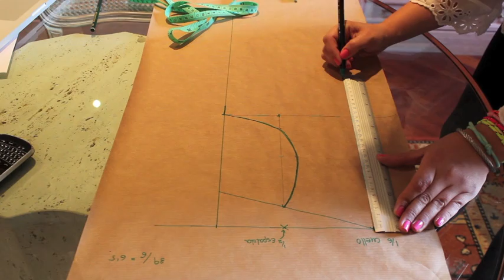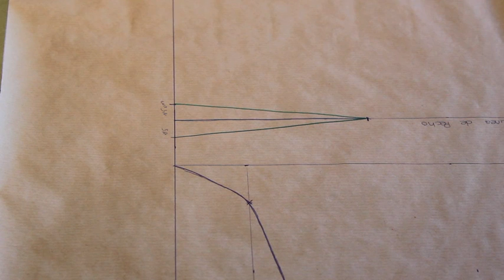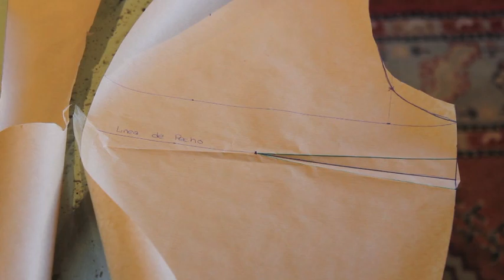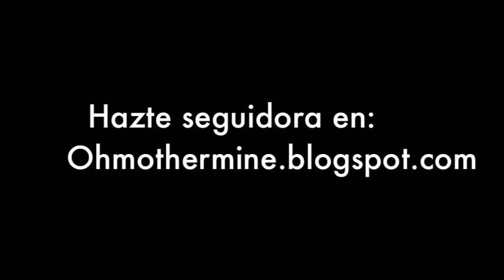Dibujar, Cortar Y Coser una Pinza de Pecho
Dibujar, Cortar Y Coser una Pinza de Pecho. Despliega la descripción para obtener toda la información!!!

Entra y hazte seguidora, podrás estar al día de las novedades, tendencias y costura.

Qué tal??? Cómo estáis??? Yo practica que practica. El otro día se me ocurrió coger algunos retales de tela que tenía por ahí, y ponerme manos a la obra con algunas cosas de las que mi madre me ha ido enseñando. Comencé por hacer un patrón base de una blusa sencilla. Saber hacer un patrón base es clave, ya que el procedimiento normal que se sigue a la hora de realizar cualquier prenda es: primero realizar el patrón base ajustado a las medidas de cada uno y luego, éste se modificará para obtener el resultado requerido. En mi afán de llegar un poco más allá, realice la costura de las pinzas. He decidido subir este post, porque las pinzas de pecho son una parte sencilla pero muy importante de la blusa y además, casi todas las prendas que hemos realizado hasta ahora llevan pinzas, ya sean faldas, pantalones o blusas.

Este video describe todo el proceso desde las medidas, el trazado, el corte y la costuras de las pinzas de pecho.